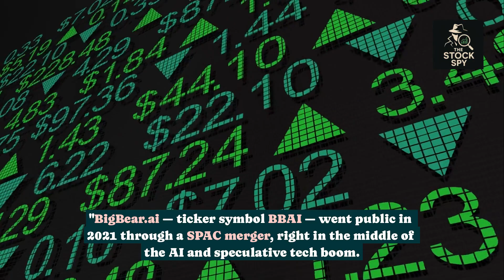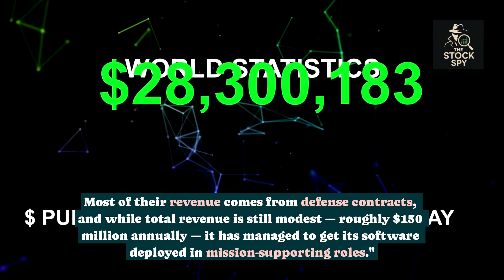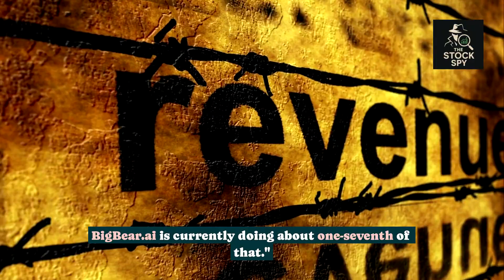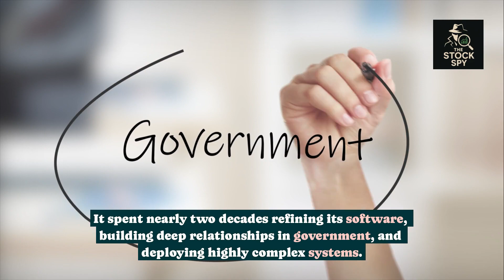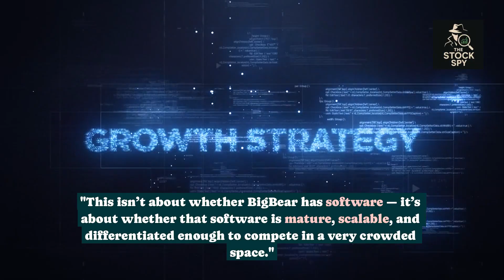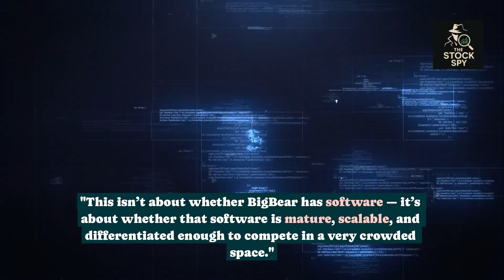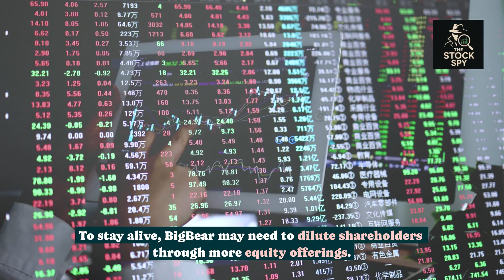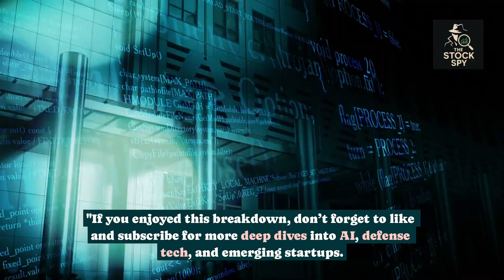Is Big Bear like Palantir in 2020 ?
Is BigBear.ai (BBAI) really following in Palantir’s (PLTR) footsteps — or is it just another overhyped AI defense stock? In this video, we break down the similarities and key differences between BigBear.ai today and Palantir back in 2020. We dive into government contracts, software maturity, revenue growth, and investor sentiment to see if BBAI is a smart long-term play or a risky speculation.

Whether you're a seasoned investor or just exploring emerging AI stocks, this is the deep-dive you need to make an informed call.

Timestamps:
0:00 Intro
0:45 What is BigBear.ai?
2:00 Why People Compare It to Palantir
3:30 Key Differences
5:00 Is the Software Real?
6:00 Investment Bull vs Bear Case
7:00 Final Thoughts